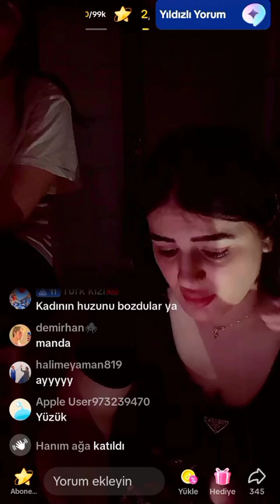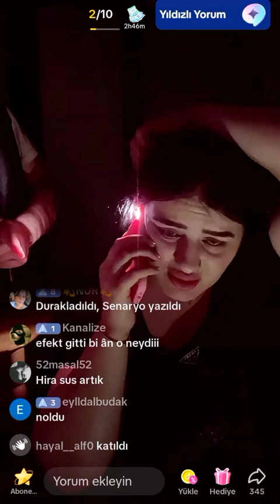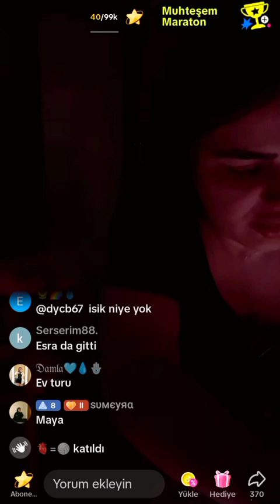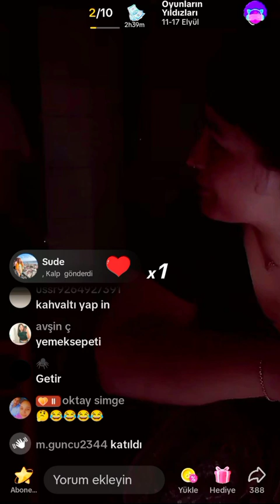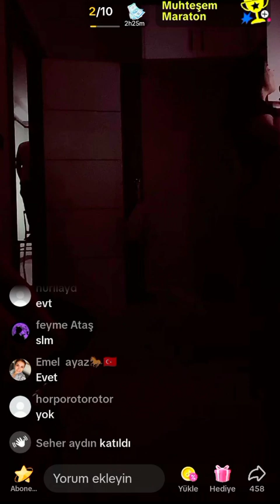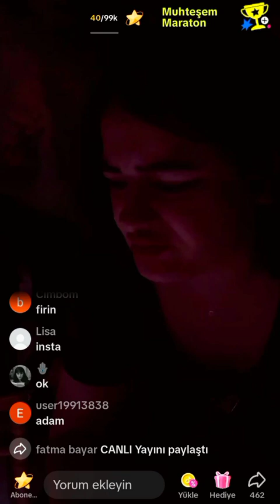HÜLYA MİZGİNİN EVİNDE ELEKTRİKLER KESİLDİ ADAM 1500 TL İSTEDİ😱hülyamizgincanlıyayın